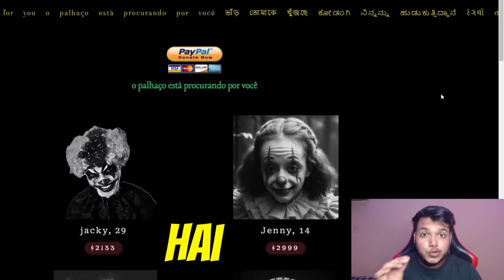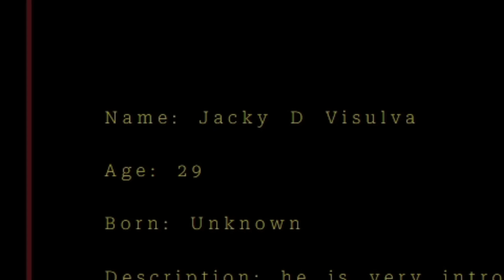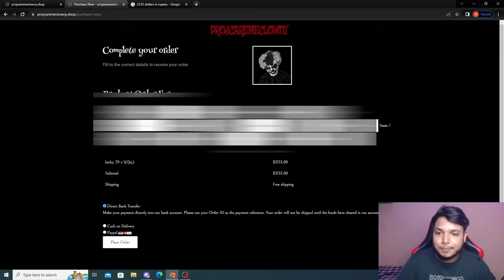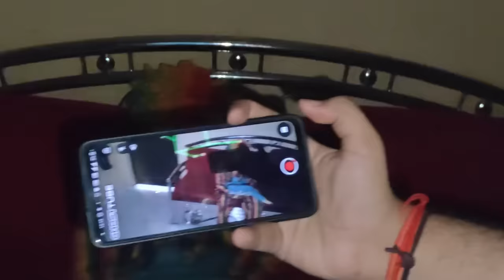I Bought A Horror CLOWN 🤡 From DarkWeb Rs200000 !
💰 If you want to win, enter faster 💰

Huge shoutout to @rachitroolive For The video inspiration 😀